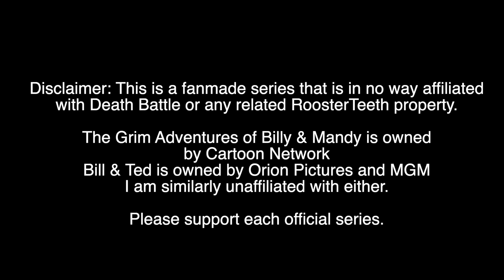Death Battle Parallel - Pale Stallyns (Grim vs. Death) [Billy & Mandy vs. Bill & Ted]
Watch this back-to-back with Kenny vs. Geras for the most ironic double feature ever.